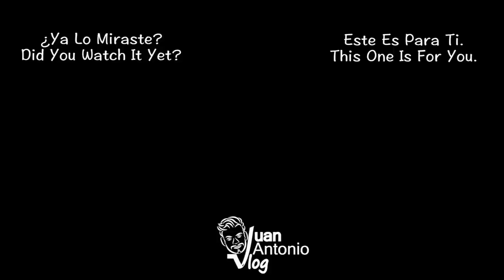Jaripeo En Fiestas y Baile En el Pueblo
Jaripeo en Acuitzeramo, Michoacan.

El 1 primero de enero del 2022 empezamos el año con un jaripeo que atrajó miles de personas. Es un jaripeo muy popular por los toros que traen, en este caso, del Rancho El Aguaje. Las personas que visiten de diferentes pueblos esperan un espectaculo de parte de los jinetes.

¡Envio Gratis a Mexico y Estados Unidos!